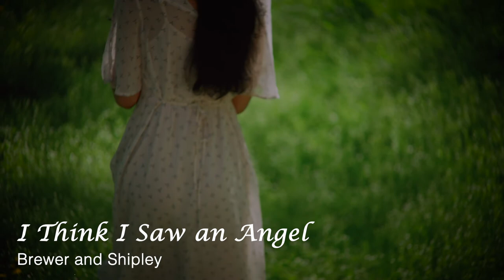I think I saw an Angel (official music video)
These are music videos I have produced for songs I have written and recorded with Brewer and Shipley. For the most part, the video itself comes from a variety of photographers from around the world. the beautiful young woman in this video also appears in another I have produced called "Blue Island Moon." She and the photographer live in Ukraine so future images of her may be hard to come by. But when I see her picture I Think I saw an Angel.